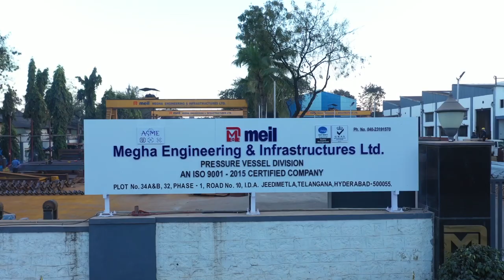ఎవరెస్ట్ ఎంతెత్తైనా ఎక్కేస్తారా..?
ప్రియురాలి ప్రేమను గెలుచుకోవడం కోసం.. ఎవరెస్ట్​ ఎంతెత్తైనా ఎక్కేస్తాలే నీకోసం అన్నాడో సినీ కవి. అంటే ఎవరెస్ట్ ఎక్కడం అంత సులువా? కానే కాదు. కానీ ప్రేయసి కోసం ఆ కష్టాన్ని కూడా ఇష్టంగా భరిస్తాననడమే దాని ఉద్దేశం. ప్రపంచంలోనే అత్యంత ఎత్తైన ఎవరెస్టు పర్వతాన్ని అధిరోహించడం చాలా అరుదైన విషయం. ఎందుకంటే ఇది సముద్ర మట్టానికి 8,849 మీటర్ల ఎత్తులో ఉంటుంది. అంత ఎత్తు ఎక్కడం చాలా ప్రయాసతో కూడుకున్న పని. అయినా సరే.. జీవితంలో ఒక్కసారైనా ఎవరెస్టును అధిరోహించాలనుకుంటారు పర్వతారోహకులు.
దీనిని మొట్టమొదటిసారిగా న్యూజిలాండ్​కు చెందిన వ్యక్తి.. అతని గైడ్​తో కలిసి.. 1953లో మే 29వ తేదీన అధిరోహించారు. అంటే నేటికి ఇది జరిగి సరిగ్గా 70 ఏళ్లు అనమాట. అప్పటి నుంచి ఎన్నో వేలమంది విజయవంతంగా ఎవరెస్ట్​ అధిరోహించారు. ఎత్తైన శిఖరం చేరుకునే ప్రయత్నంలో వందల మంది ప్రాణాలు కోల్పోయారు.

ఎవరెస్ట్ శిఖరాన్ని జయించిన 70వ వార్షికోత్సవ హడావుడిలో అందరూ ఉంటే.. ఉష్ణోగ్రతలు పెరగి.. హిమానీనదాలు, మంచు కరగడం ఆందోళన కలిగిస్తోంది. గ్లోబల్ వార్మింగ్ వల్ల హిమాలయ శిఖరాలు తమ సహజత్వాన్ని కోల్పోతున్నాయి. దీనివల్ల ప్రపంచంలో వరదలు, కరువులు రెండూ తీవ్రమయ్యే అవకాశం ఉంది. ఈ నేపథ్యంలో పర్యావరణాన్ని పరిరక్షించడం, మాతృభూమిని భవిష్యత్తు తరాల కోసం కాపాడడం నేటి అవసరంగా మారింది.

ప్రపంచ వ్యాప్తంగా ప్రాజెక్టు పనుల్లో పర్యావరణ హితానికి ప్రాధాన్యత ఇవ్వాలనే నినాదం మొదలై.. క్రమంగా ఉద్యమంగా మారుతోంది. ప్రభుత్వాలు, అనేక సంస్థలు ఇందులో పాలు పంచుకుంటున్నాయి. ఈ క్రమంలో MEIL తనవంతు పాత్రను సమర్థవంతగా నిర్వహిస్తోంది. పర్యావరణానికి హితం చేయడంలో ఈ కంపెనీ ముఖ్యపాత్ర పోషిస్తోంది.  చేపట్టే ప్రతి ప్రాజెక్టులో పర్యావరణ వ్యవస్థకు భంగం కలిగించని ఇంజనీరింగ్ పద్ధతులను ఉపయోగిస్తోంది.